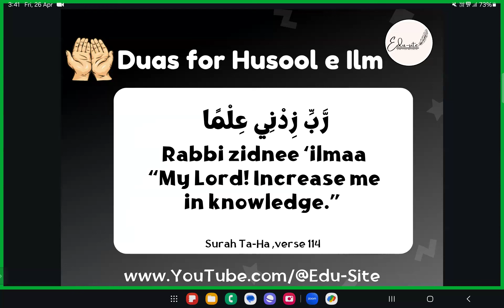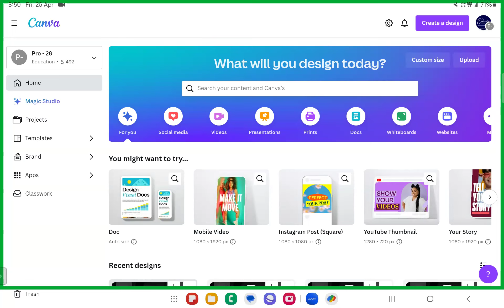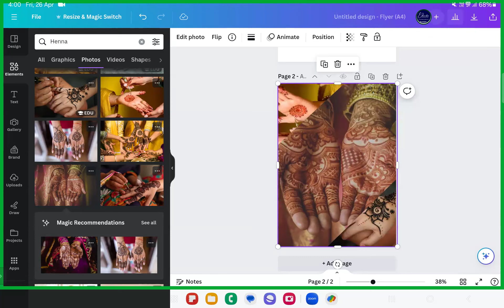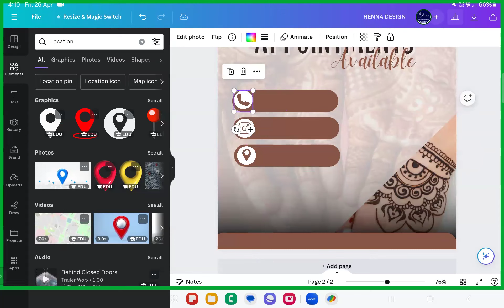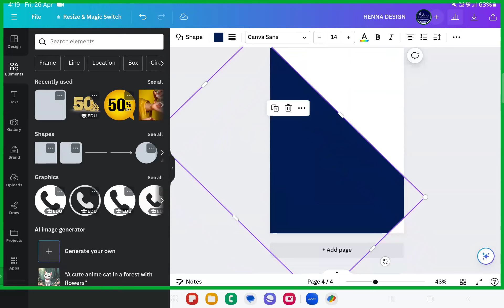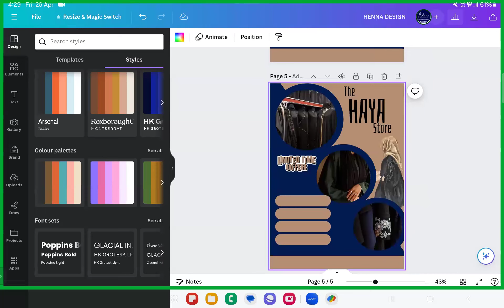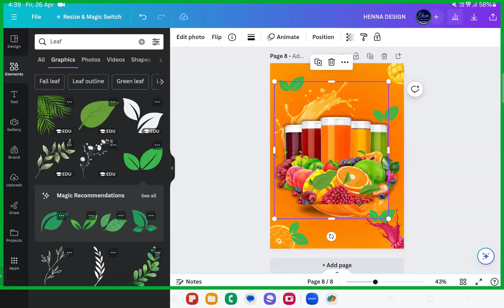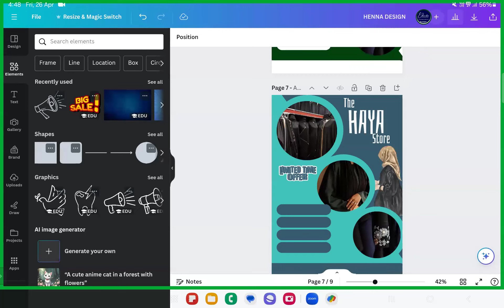DAY 9 - How to DESIGN BUSINESS SALES FLYERS or Advertisement flyers or Posters using Canva